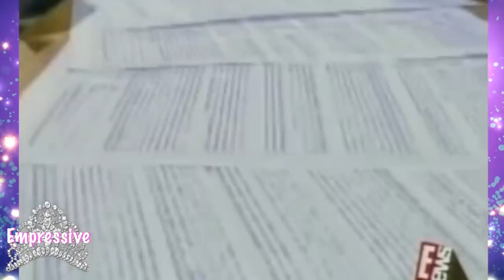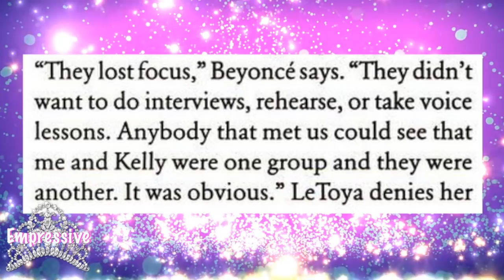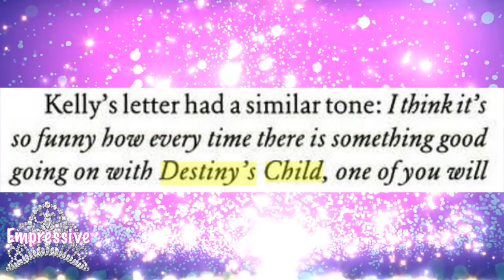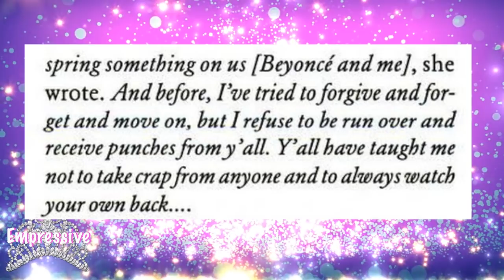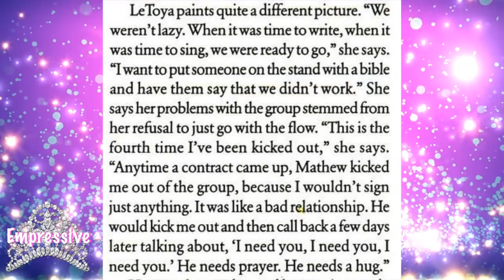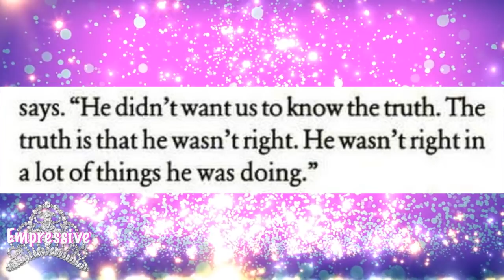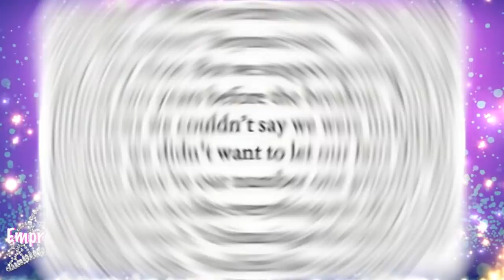Destiny's Child Secrets Exposed (Part I): Shady Split and Behind the Scenes Drama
MUSIC Documentary:
Destiny's Child is one of the biggest selling girl groups of all time, selling 60 million records worldwide. The group birthed solo music stars like Beyonce Knowles, Michelle Williams, Kelly Rowland, and Letoya Luckett, Latavia Roberson, and Farrah Franklin. Even though the group had ginormous success, it also had a lot of internal conflict, which later prompted several changes in the group's line up.